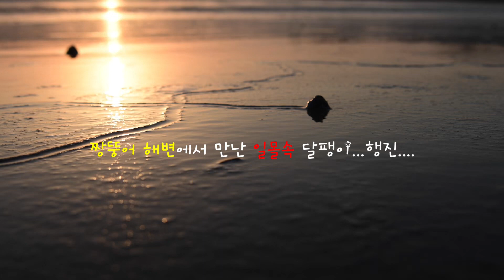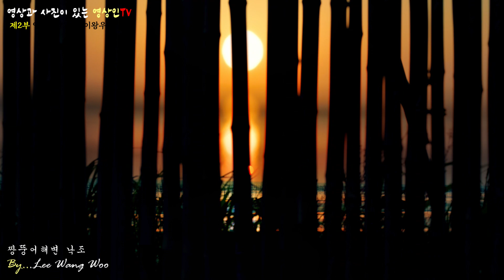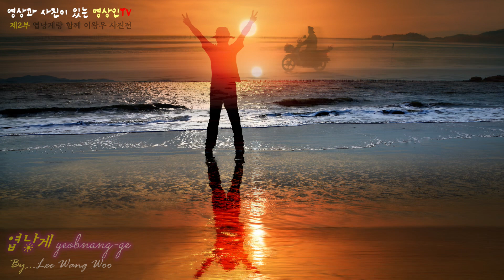신안증도,태평염전,짱뚱어해변,우전해변,증도낙조,2021년 10월 전라남도 신안군 증도면 태평염전 드론영상과 증도섬의 낙조와 풍경을 담은 이왕우 풍경사진전 영상입니다.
Korean Landscape Photography A picture of the sunrise in Korea.

전남 신안군 증도면에서,2021년10월4일 촬영.국내 최대 천일염
생산지인 태평염전 하늘풍경을 드론으로 담은 영상과,우전해변,짱뚱어 해변의
낙조와 풍경을 촬영한 사진으로 만든 영상입니다.
1cm도 채 안되는 작은 바다 생물체인 엽랑게가  쉴새없이 만들어
낸,짱뚱어 해변을 장식한 모래경단의 다양한 작품?을 함께
사진전에 담았습니다.
신이 내린 축복의 아름다운 섬 증도를 모두 담기엔 턱없이 부족하지만
방문하시는 모든분들이 힐링^^을 하셨으면 합니다.
즐거운 영상이 되시길 기원^^합니다.감사^^합니다.

00:00 제1부 태평염전 하늘풍경 드론영상
04:36 제2부 엽낭게랑 함께하는 이왕우사진전[증도 낙조/증도 풍경]

      방문해 주셔서 감사^^합니다.

☞본 영상과 사진의 무단 사용을 금하며,

[Notice]The copyright for this video
 and photo belongs to YoungsanginTV,

●사진/영상/드론 상담콜[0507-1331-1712]